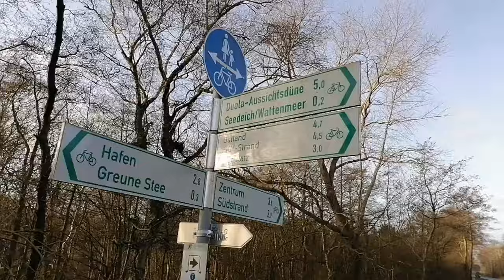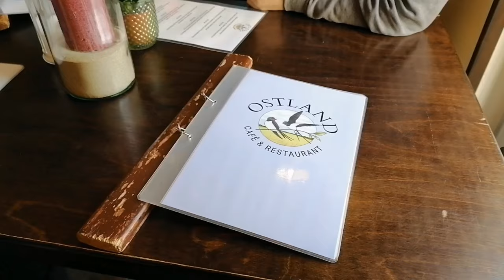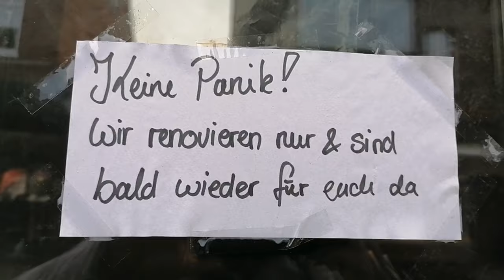⭐️Über den Deich ins Ostland auf Borkum Vlog⭐️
⭐️Kostenlose Werbung⭐️

Wir nehmen Euch mit durch unseren Borkumaufenthalt.

Viel Spaß!

Liebe Grüße
Engel Herz